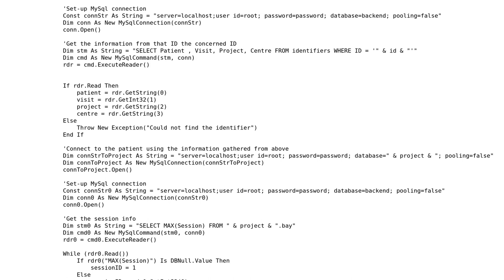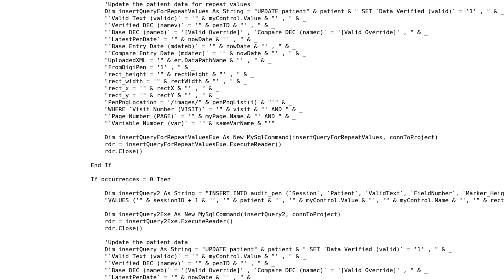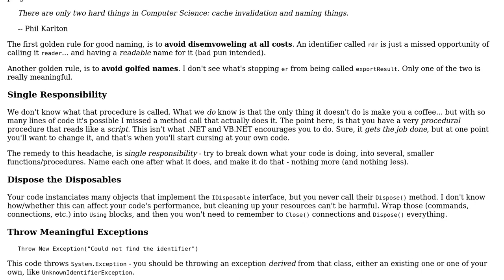Code Review: Updating every field of every page in a form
With thanks & praise to God, and with thanks to the many people who have made this project possible! | Content (except music & images) licensed under CC BY-SA | Music | Images & others | With thanks to user Mathieu Guindon user IHS88 and the Stack Exchange Network Trademarks are property of their respective owners. You are responsible for your own actions.